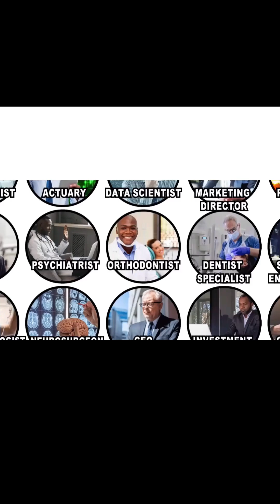Why Anesthesiologists Are Paid So Much!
Ever wondered what an anesthesiologist does during open heart surgery? This video explains the role of these critical physicians when you're going under. Learn more about the medicine used and what they do to ensure you don't wake up during the procedure!